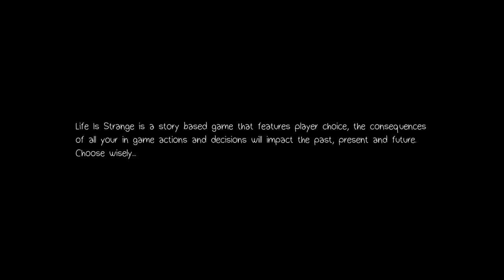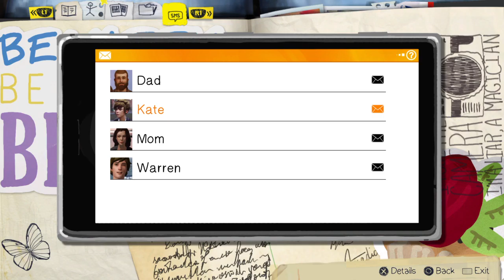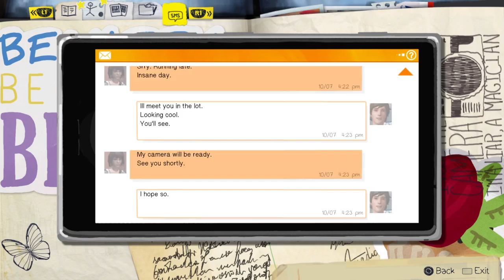Life is Strange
I'm a tenno who plays Warframe on PS4 along with some other games check my channel out it's cool and send me a friend request,..., I don't bite.